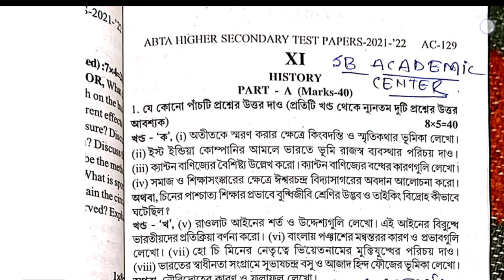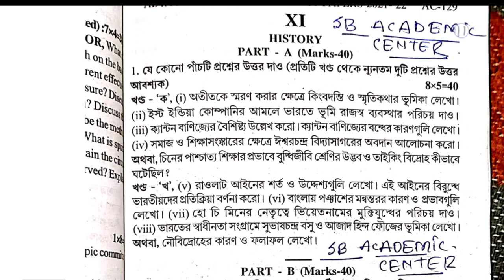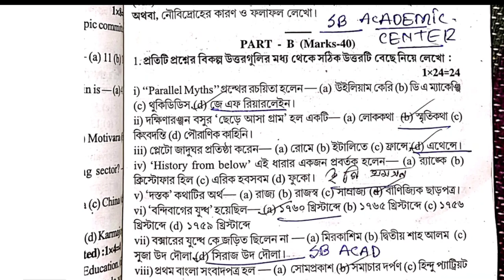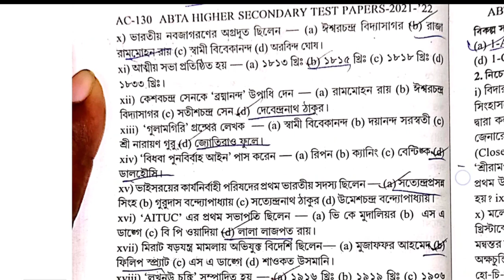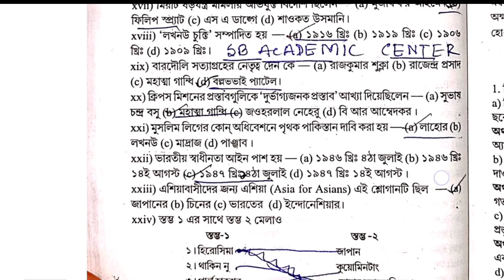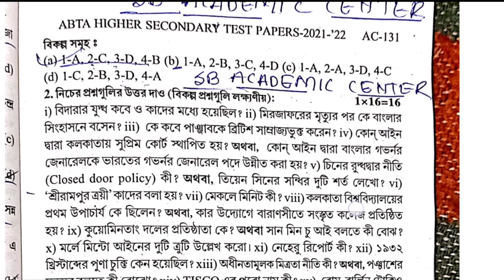Uchha Madhyamik 2022 / ABTA Test Paper Solved History Page AC 129 & 129 ABTA HS Test Paper Solved hs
Uchha Madhyamik 2022 / ABTA Test Paper Solved History Page AC 129 & 129 ABTA HS Test Paper Solved